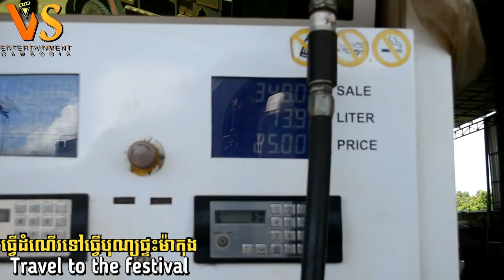To celebrate grandma's house​​​/ទៅបុណ្យផ្ទះយាយតានៅស្រុកពាមជីកង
អគុណណាស់បងប្អូនទាំងអស់ដែលបានគាំទ្រនឹងចូលទស្សនាវិដេអូរបស់ខ្ញុំបាទ ឆានែលខ្ញុំបាទនឹងមានវិឌីអូរឿងបែបអប់រំ​/MVថ្មីៗ/Videoប្លុក/Video Funny/ដំណើរកំសាន្តជាច្រើនចែកជូនបងប្អូនជារៀងរាល់ថ្ងៃ,សូមជូនពរបងប្អូនធ្វើដំណើរទៅណាមកណាជួបតែសេចក្តីសុខ.កុំភ្លេចជួយគាំទ្រវិឌីអូខ្មែរយើងផងណា អរគុណណាស់.